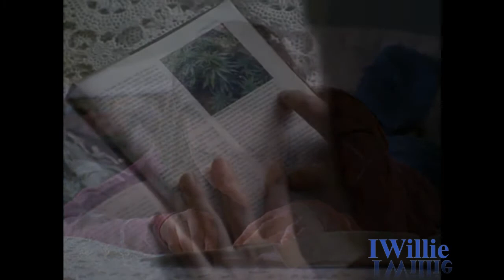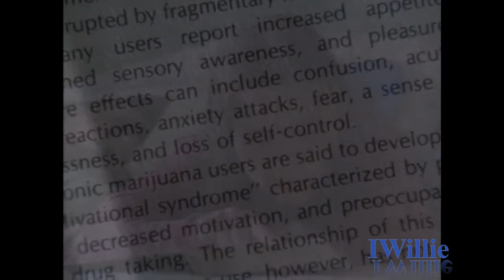Freaks And Geeks (Chokin And Tokin) (Part 11) IWillie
I Willie Dont Know Presents Freaks And Geeks (Chokin And Tokin)                   Part 11! Enjoy!

I WILLIE DONT KNOW©